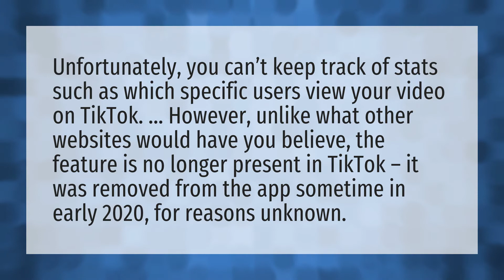Can you see who viewed your TikTok video 2020?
TikTok Tell Viewed Profile • Can you see who viewed your TikTok video 2020?